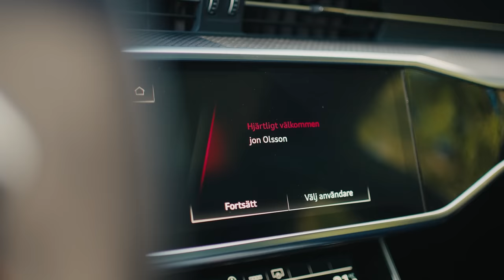I BOUGHT THE BEST 800hp FAMILY CAR IN THE WORLD! | VLOG 91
Thanks Önder för the help finding this car!

Produced by Jon Olsson & Moaci Lopes